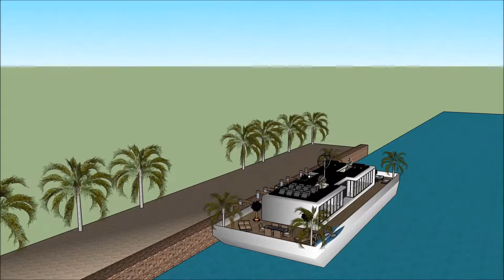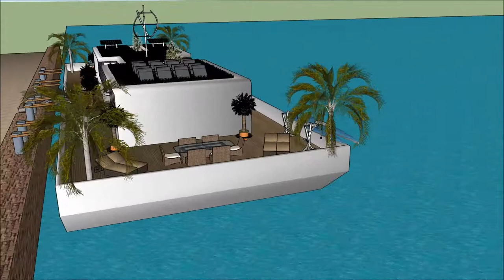Villa maison flottante Bateau esquisse Péniche conception d’architecture modern maison architecte de